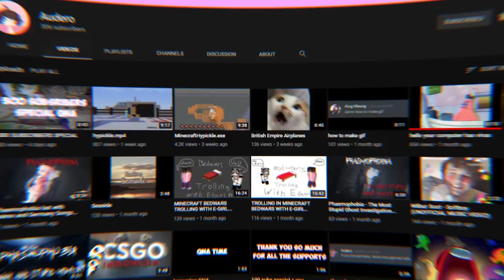The Minecraft Hypickle experience | Marc Steel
Audero and Marc played on Hypixel in Minecraft

Used music in this video:
Private caller - Saint pepsi
Daydream - Espirit

INFO: These aren't ref links
Timestamps:
00:00 - Hello there!
00:32 - Hole in the Wall
02:19 - Bedwars!
02:57 - Skywars 1v1
05:04 - Duels
06:01 - Hypickle says
06:25 - See you next time!